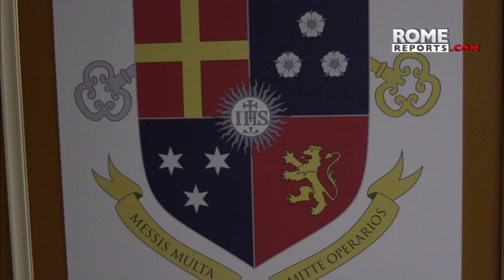Pontifical Latin American College in Rome home to saints and cardinals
The Pontifical Pio Latin American College housed saints such as Oscar Romero and Blessed José Gregorio from Venezuela.